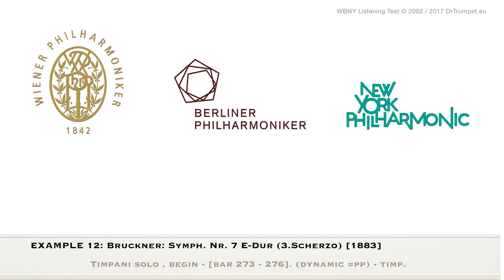Bruckner 7th/3.Scherzo • Vienna Philharmonic Orchestra or not ? Test 12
=== Example 12
Bruckner: Symph. Nr. 7 E-Dur (3.Scherzo) [1883]
Correct Answer: A is the Vienna Orchestra !
A: Vienna Philharmonics
Conductor: Nikolaus Harnoncourt
Recording Year: 1999;
Place: Wien, Musikverein, Großer Saal
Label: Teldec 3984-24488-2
Executive Producer: Wolfgang Mohr
Recording Producer: Friedemann Engelbrecht
Balance Engineer: Michael Bramman, Christian Feldgen
B: Berlin Philharmonics
Conductor: Günter Wand
Recording Year: 1999;
Place: Berlin, Philharmonie
Label: BMG classics 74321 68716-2
Executive Producer: Stefan Mikorey
Recording Producer: Christian Feldgen
Balance Engineer: Gerald Götze

CAN YOU IDENTIFY THE VIENNA PHILHARMONIC ORCHESTRA, COMPARED WITH THE BERLIN OR NEW YORK PHILARMONIC ? A research study of Dr. Matthias Bertsch, Matthias, University of Music Vienna:
Thousen participants, professionals and non-musicians, within and outside of Vienna, listened to 21 pairs of sound examples and tried to identify the recording of the Vienna Philharmonic. The final results shows that the total group indeed heard Viennese characteristics in 14 examples. In 9 cases these characteristics have been assigned correctly to the Viennese orchestra. Since longer examples were identified more accurately than shorter ones, the playing style was found to be the major criterion for judgment, rather than the timbre. The study concludes that listeners can indeed hear differences, but interpretation style can be misleading, and sound characteristics can generally only be identified by highly-experienced listeners.

FURTHER INFOS in ENGLISH
COOPER, MICHAEL (New York Times, JULY 30, 2014) A Sound Shaped by Time and Tools: What Makes the Vienna Philharmonic So Distinctive

Bertsch, Matthias. (2002) Can you identify the Vienna Philharmonic Orchestra compared with the Berlin or New York Philharmonics?. Acta Acoustica,. Sevilla: Hirzel, 2002.

Bertsch, Matthias. (2001) A new search for acoustic ‘distinguishing marks’ of the Vienna Philharmonic Orchestra. Alippi, Adriano (Hrsg.). Proceedings of ICA '2001 (17th International Congress on Acoustics), CD 4, 8_3.pdf. Rome: ICA, 2001.

FURTHER INFOS in GERMAN
Bertsch, Matthias. (2003) Wiener Klangstil - Mythos oder Realität? Ergebnisse der Hörstudie „Hören Sie Wienerisch?“ zur Erkennbarkeit des Wiener Klangstils in musikalischen Beispielen. Schriftenreihe des Instituts für Musikalische Akustik der Universität für Musik und darstellende Kunst Wien, 5. Wien: MDW.AC.AT, 2003.